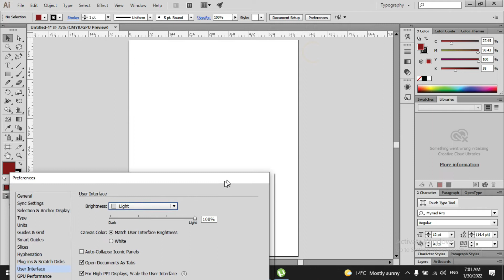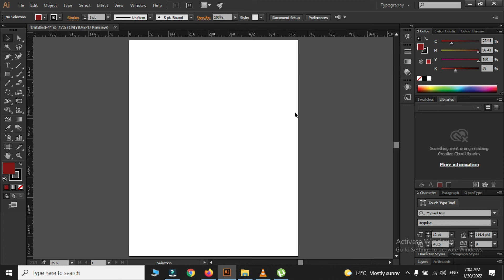How to Change entire User Interface in Adobe Illustrator 2022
How to Work with Adobe Illustrator in 2022. Very Productive video to learn How to Change your Entire User Interface in Adobe Illustrator in 2022.